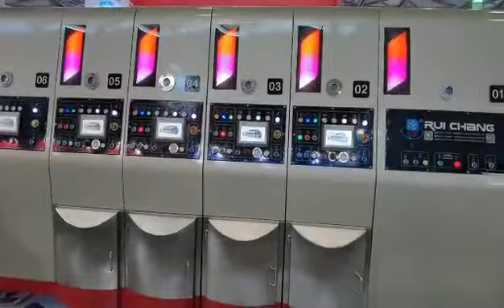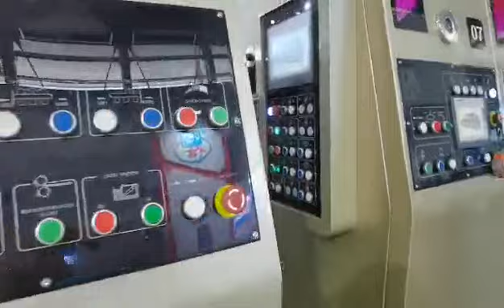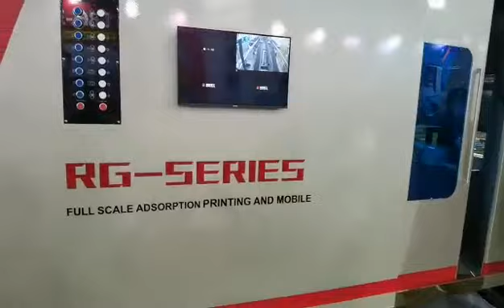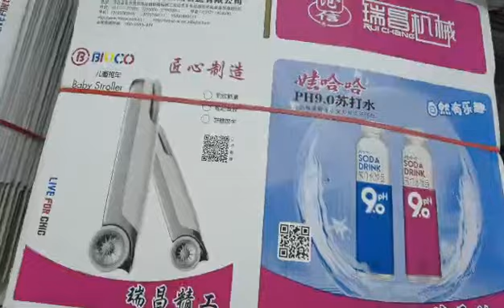2021 sino corrugated exhibtion machine working viedo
This is the printer machine in 2021 sino corrugated exhibition machine working video.
This is 5 printers die cutter slotter and folder gluer inline machine
Please check the video and if u interested in this machine please chontact to me
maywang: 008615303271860